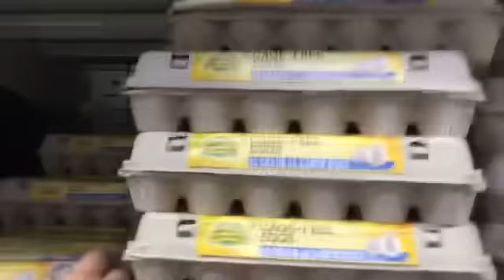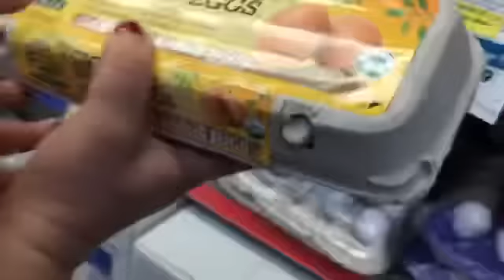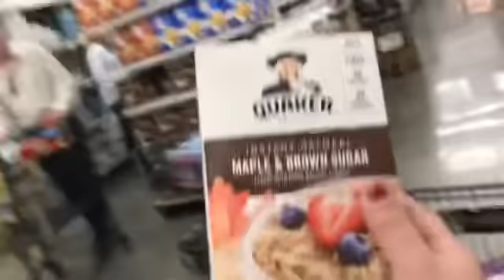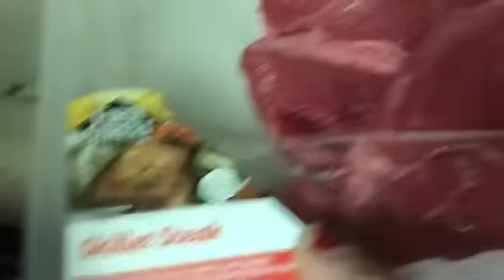Cooking with Vardan (steak and Russian rice)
Also my posting days are Thursday’s and Saturdays tell me what type of videos u guys want me to post and the comments section.
Thanks for watchingr bye bye !!!